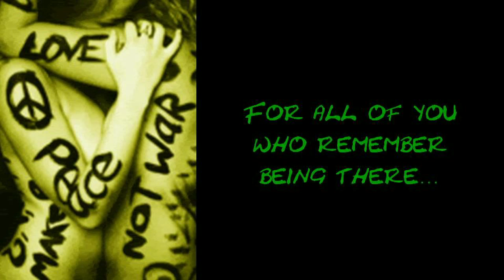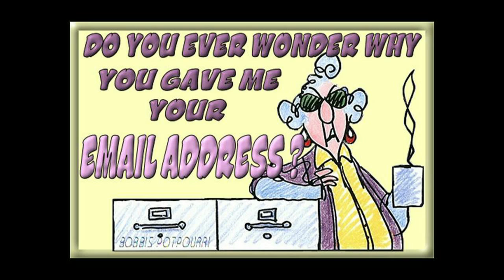Peter Paul & Mary "where have all the flowers gone"